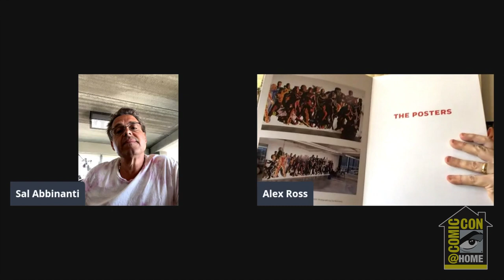Conversation with Alex Ross: The Alex Ross Marvel Comics Mural and Poster Book | Comic-Con@Home 2021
Renowned comics artist Alex Ross discusses the creation of the epic mural that was commissioned for the New York City offices of Marvel Comics. These now-iconic images are now the subject of Ross’s newest book, The Alex Ross Marvel Comics Poster Book, which features all 35 full-figure portraits, commentary by Ross, and a four-page pull-out poster of the complete Marvel mural. Ross will discuss the creation of these portraits, the stories behind each Marvel character, and his approach to creating these singular images in a conversation that will look back on his award-winning career in comics, and look ahead at what else is on his drawing table. Moderated by Sal Abbinanti.